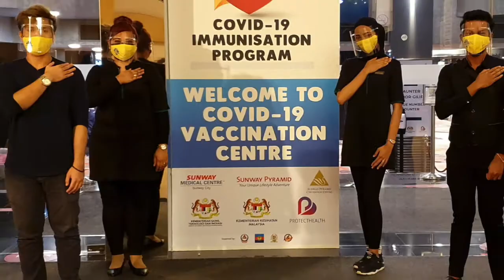Together As One with The Body Shop Malaysia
The Body Shop would like to express our thanks for your support in all that we do from empowering women and girls, to embracing and defending the wonders of nature. We'd also like to take this time to say how grateful we are for our brave front liners. Here's to healing and rebuilding our beloved nation. We are in this together, Malaysia!